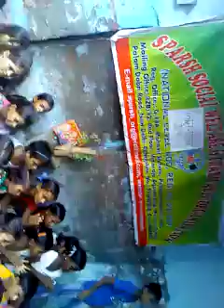Nangloi slum school